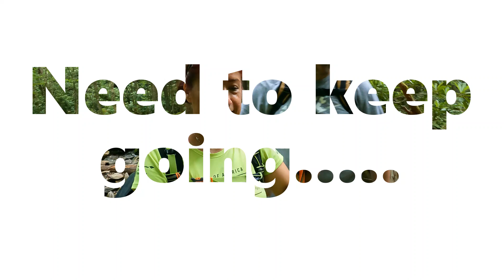River along Alum cave Trail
Beautiful river along the trail leading to Arch roc/Alum cave. In The Great Smoky Mountains.